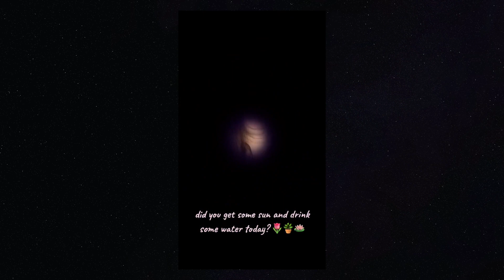sun water rest joy!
Join me on Patreon to see full length premium dancing n stretching videos, members only live stream stretches, full videos series, video therapy sessions {private personal topics} such as healing from trauma, living out our dreams, and to support me and my content creation!